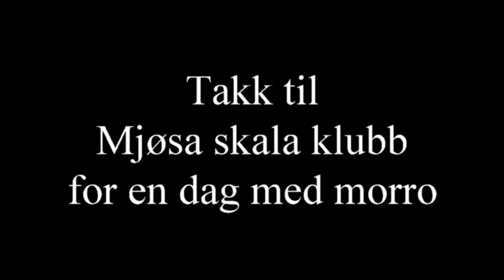RC competition trail Norway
Competitive RC trail in Hamar, Norway. Competition by "Mjøsa skala klubb". Due to privacy for the people taking part, only my friend and I feature in any amount on the film, on show or in driving.
A fun day. Driving session lasted the best part of 10 hours. 4 RC car classes on 6 individual runs. Each train is 10 gates. Bad points for reversing, assist and and contact with any of the gate markers.